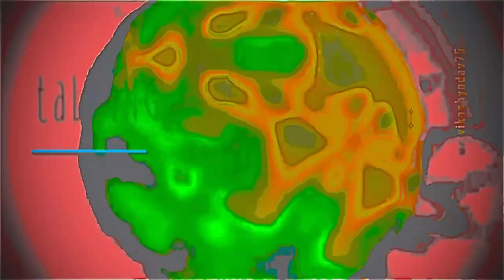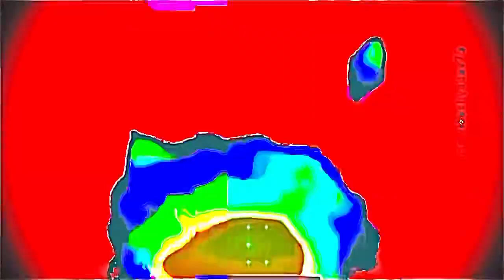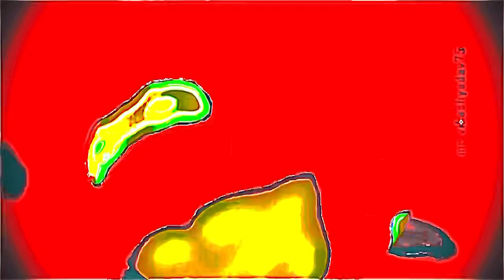Talking Heads Burning Down The House Sleezy T Extended Mix